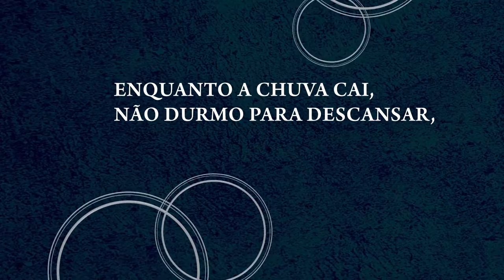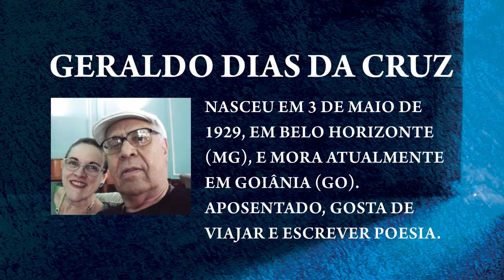Book trailer do livro SILÊNCIO DAS HORAS, de Geraldo Dias da Cruz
A TV LIVRO apresenta o Book Trailer do livro SILÊNCIO DAS HORAS, de Geraldo Dias da Cruz, à venda pelas Livrarias Asabeça Livraria do Mercado, Amazon, Americanas, Submarino e Estante Virtual.